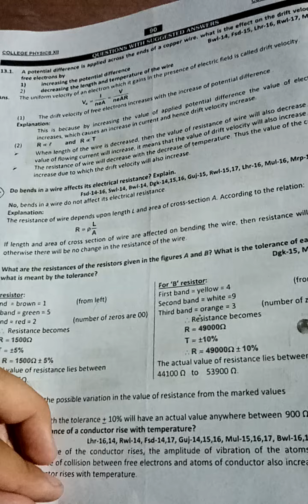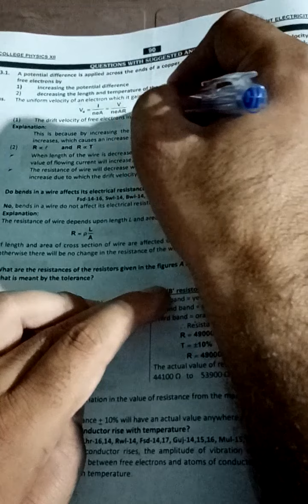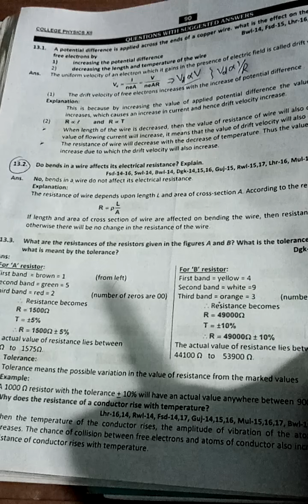Exercise chapter 13 part 1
Short questions 13.1 and 13.2